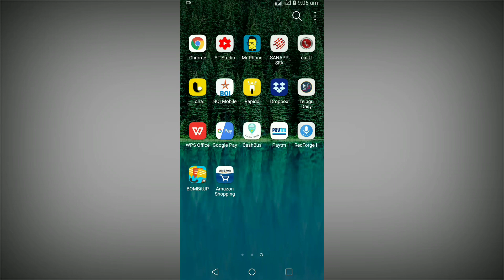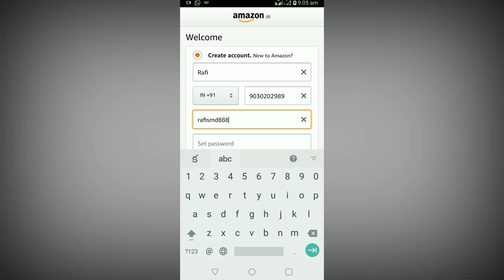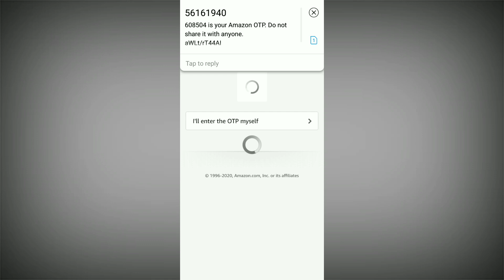Amazon Account Create Amazon || How to create an Amazon account In telugu Tech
Amazon Account create,
How to create a amazon account,
amazon create your account,
amazon make your account,
amazon open my account,
create a amazon account,
create account with amnazon,
create amazon account online,
create amazon new account,
how create amazon account,
how to create amazon account,
create account amazon,
Amazon Pay account